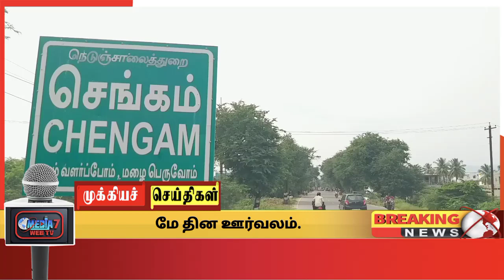செங்கத்தில் மே தின ஊர்வலத்தை மாநில இளைஞரணி தலைவர் தொடங்கி வைத்தார்..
தமிழ்நாடு விவசாயிகள் தொழிலாளர்கள் கட்சி, தமிழக கட்டிடத் தொழிலாளர்கள் மத்திய சங்கம், அழைப்பு சாராத் தொழிலாளர்கள் மத்திய சங்கம் மற்றும் பொன் குமார் இளைஞர் அணி சார்பில் நடைபெற்ற மே தின ஊர்வலத்தை மாநில இளைஞரணி தலைவர் கலந்து கொண்டு சிறப்பித்தார்.